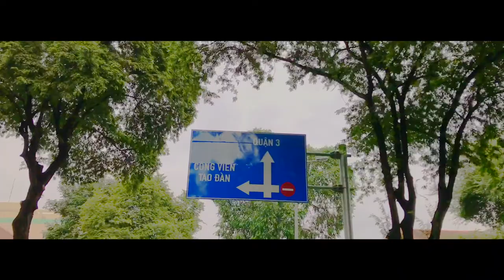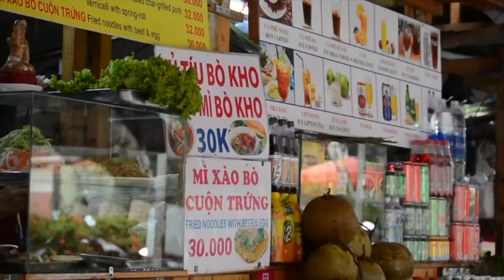Vlog 6 | Rest day in Vietnam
Took a break in HCMC.